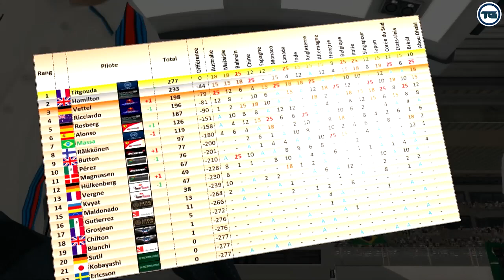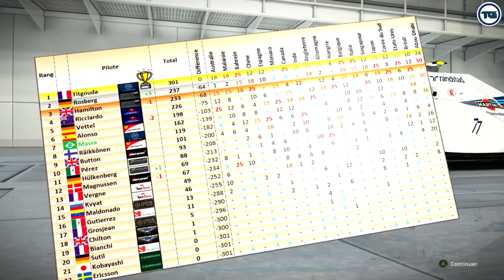F1 (Mod 2014) - Grand Prix d'Abu Dhabi - Course - IA Legend - Saison 4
Un petit pouce levé si vous avez aimé, un partage, un commentaire, ça fait toujours plaisir ;)

On se retrouve pour la saison 4 en Carrière, sur F1 2013 avec les Mods 2014. (les liens sont plus bas)

Je mets les qualifications et les courses tout au long de ma saison avec la durée des Grands Prix en 50%.

Saison 4 : Chez Williams Mercedes
Grand Prix n°19 : Abu Dhabi - Yas Marina

Je joue sur PC avec manette PS3,
L'IA est en Légende
L'aide au freinage est désactivée
L'ABS est désactivé
Le contrôle de traction est désactivé
Boite de vitesses en automatique
La trajectoire dynamique est désactivée
L'aide aux arrêts au stand est désactivée
Le parc fermé est activé
Règlement et drapeaux : réaliste
Simulation de dégâts : intégraux
Flashback : Aucun
Courses en 50%

Les Mods installés :

- Pour la saison 2014 : F1 2013 mod 2014 v1.2.7 by Luna

Un grand merci aux Moddeurs pour le boulot accompli :))